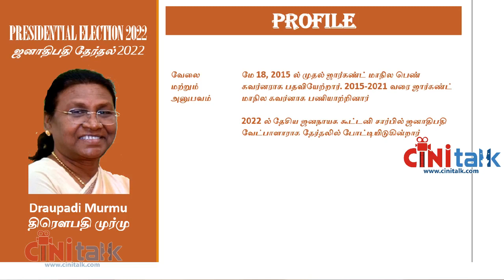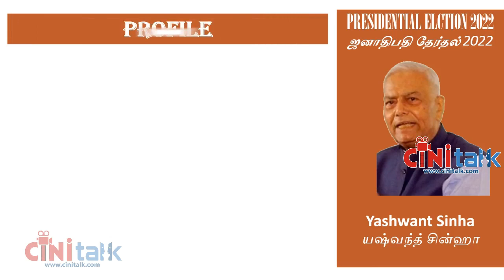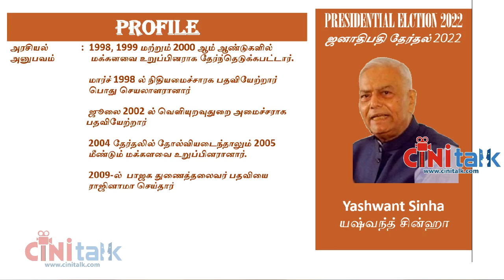President Election 2022 | ஜனாதிபதி தேர்தல் 2022 | Murmu Vs Sinha |President Election Detailed Report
President Election 2022 | ஜனாதிபதி தேர்தல் 2022 | Murmu Vs Sinha | President Election Part 3
President Election Procedures..

Cinitalk Team

Senthilraj
Manju
Sankar
Ramesh
Kalaiyarasan